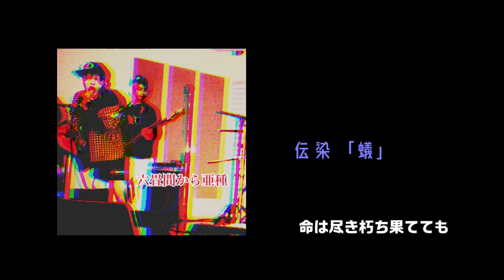伝染 蟻（六畳間から亜種 ）